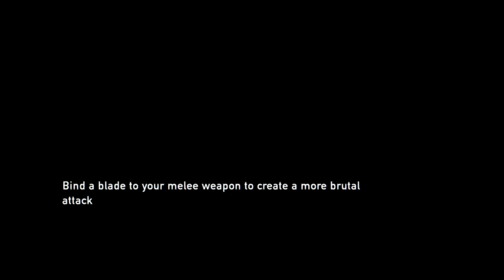The Last of Us Remastered Walkthrough Part 9 - Bill is Just Crazy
Oh its good to hear my voice again!